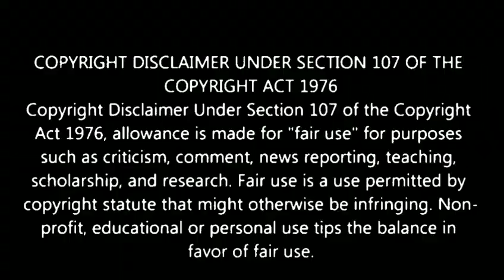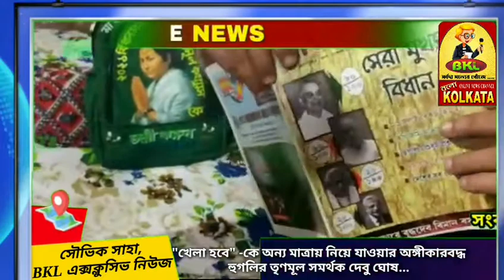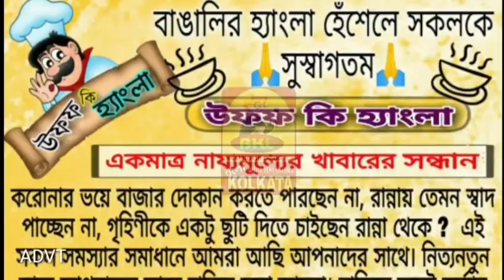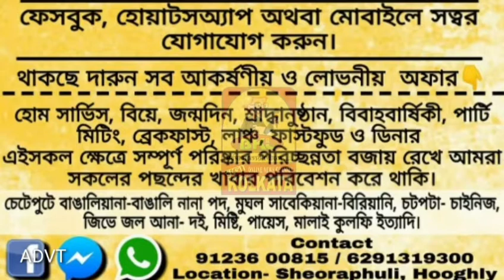"খেলা হবে" -কে অন্য মাত্রায় নিয়ে যাওয়ার অঙ্গীকারবদ্ধ হুগলির তৃণমূল সমর্থক দেবু ঘোষ।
Our Digital Platforms...👇
◾Blogspot: Bolo Kolkata
◾Android App: Bolo Kolkata

Marketed by:
Pin-700078

পশ্চিমবঙ্গ, ভারত.

ত্রিপুরা, ভারত.

ঝারখন্ড, ভারত.

কর্ণাটকা, ভারত.

মহারাষ্ট্র, ভারত.